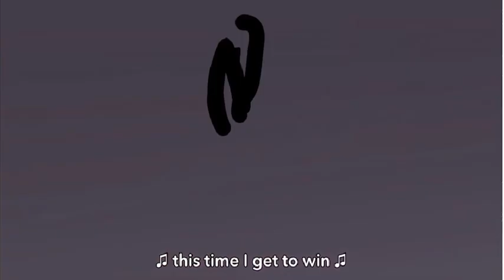Here y’all go